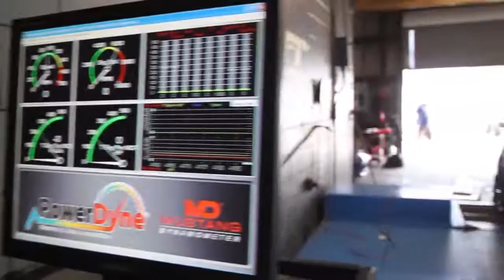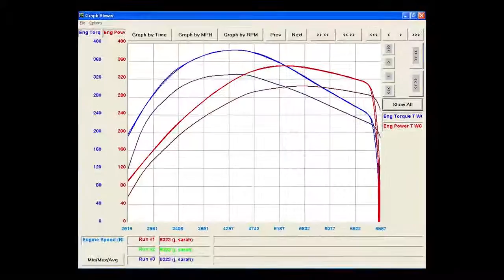2013 WRX Dyno and Tune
This is a really cool car.  Daily driven and Lady owned.  Made 308 WHP/ 352 TRQ.